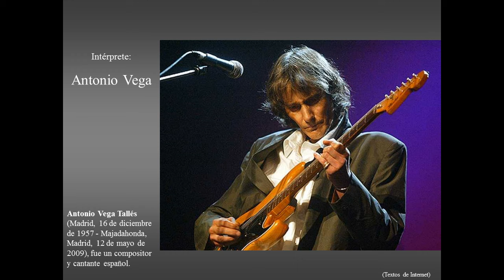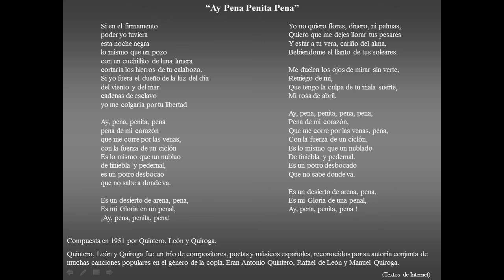Ay Pena Penita Pena